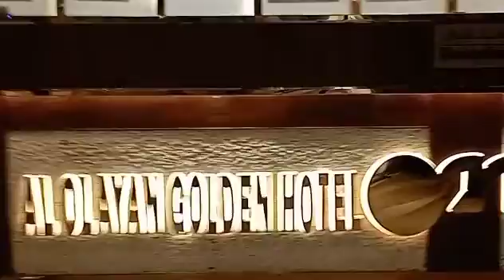Ketika sampe di Mekkah jam 5.30 pagi jalan sdh ditutup, jalan menuju hotel.